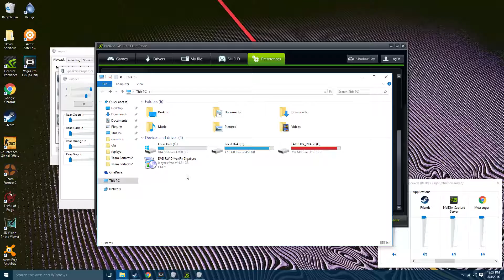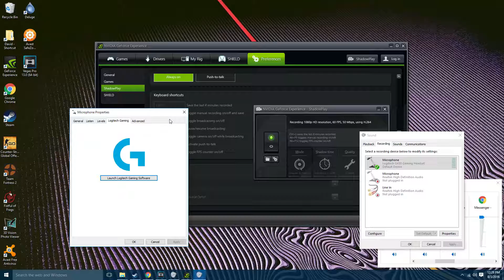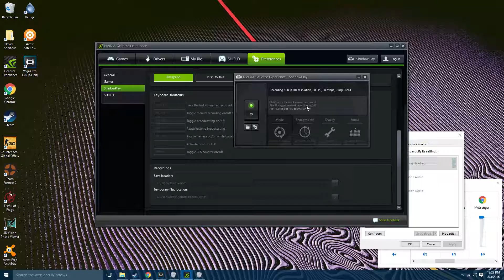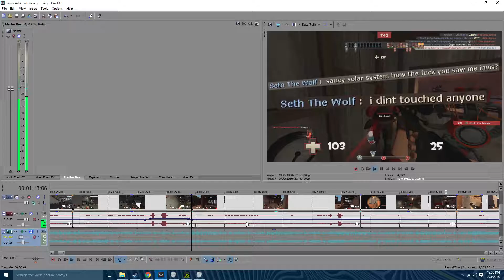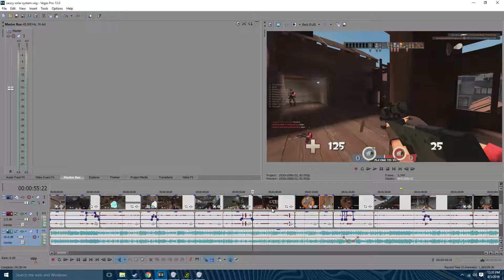Mic issues (plus a little preview of next vid)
This is what my mic properties used to look like on Win8

Also I know I suck at expressing my thoughts